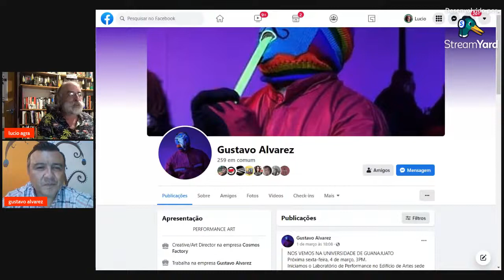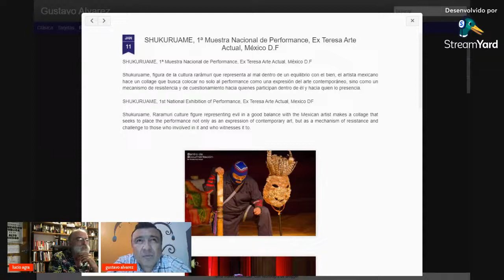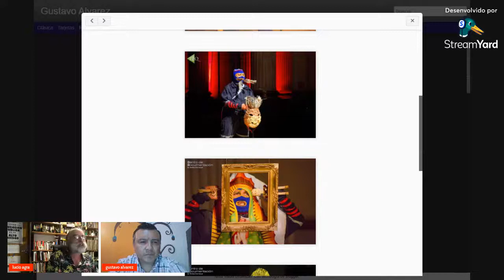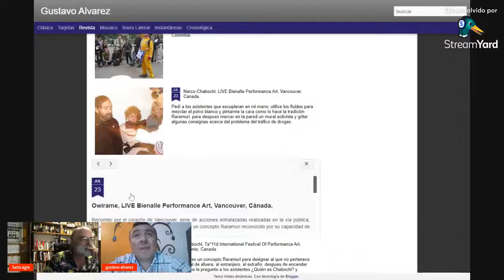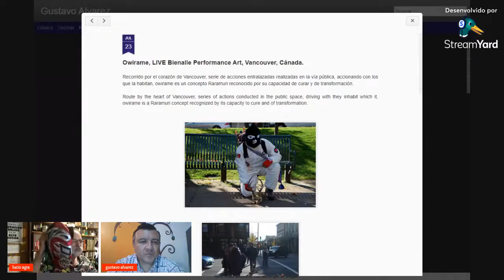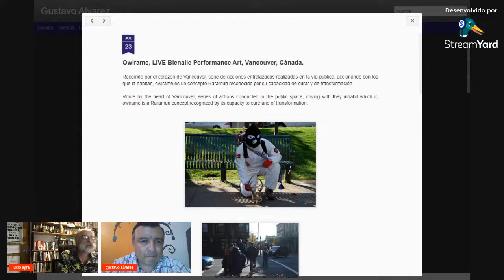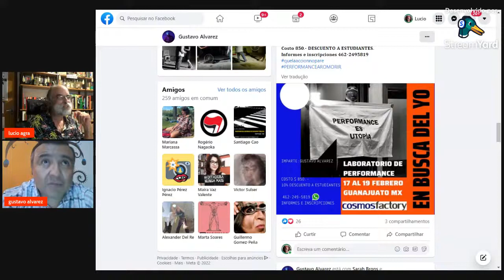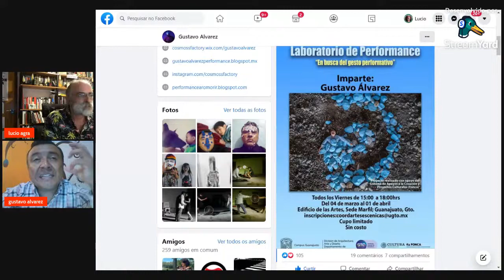Perfolatino 9 Gustavo Alvarez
Na nona edição do Perfolatino o convidado é o incrível artista e educador mexicano Gustavo Alvarez